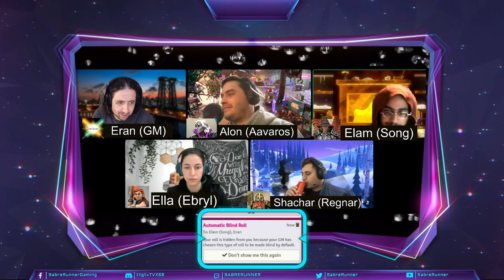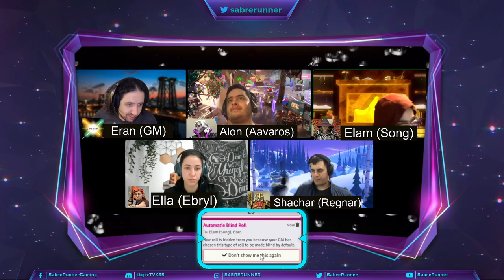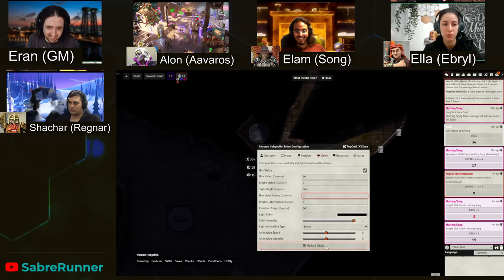Dungeon of the Mad Mage˸ Floor 14, Part 1